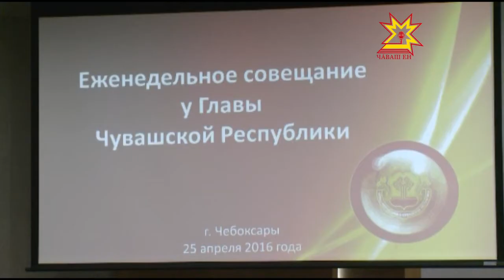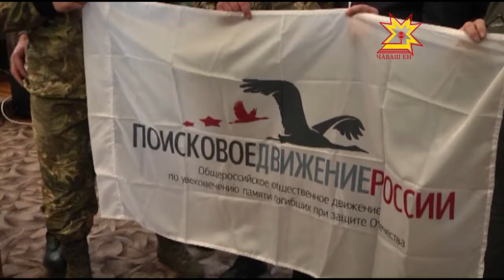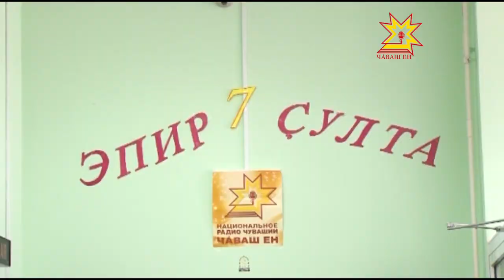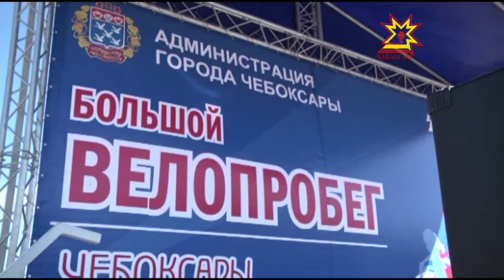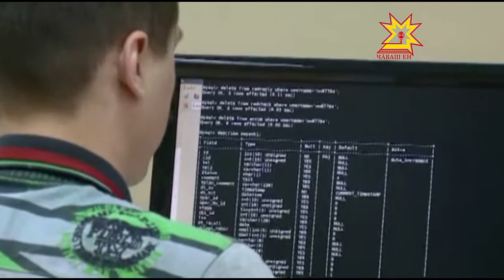Республика 25 04 2016 на русском языке Вечерний выпуск